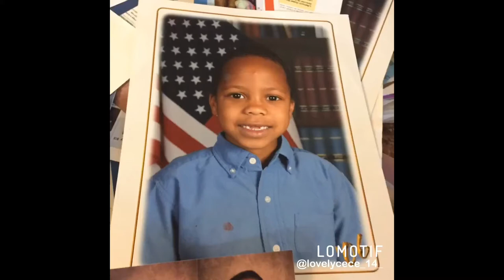Carson to Venice Beach minibike takeover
Mini bike show before driving from Carson to Venice Beach in the pack